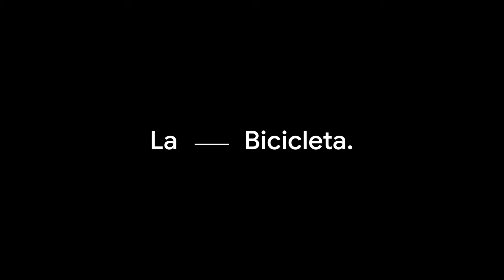LA BICICLETA // Eli Almic - Hace que exista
Eli Almic es una rapera uruguaya conocida por sus letras poderosas y estilo fresco. Nacida en Montevideo en 1987, ha destacado en la escena del hip-hop por su autenticidad y compromiso social. Su música aborda temas políticos y personales, ganándole reconocimiento tanto nacional como internacional. Además de su carrera musical, es conocida por su activismo social y su apoyo a diversas causas.
Video grabado en estudio Casona Baron, Cerro Barón en Valparaíso Chile.

ELI ALMIC

Flavio Galmarini
Migue Nieto
Edu Svart
Juan Jose Gamboa

LA BICICLETA

Dirección: Diego Alonso
Sonido: Javier Diaz Lopez
Asistente de sonido: Isma Prado
Asistencia: Hector Claveria